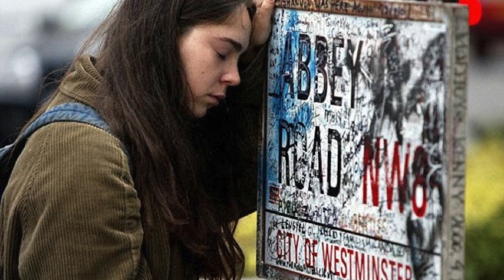Abbey Road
Four lads from Liverpool